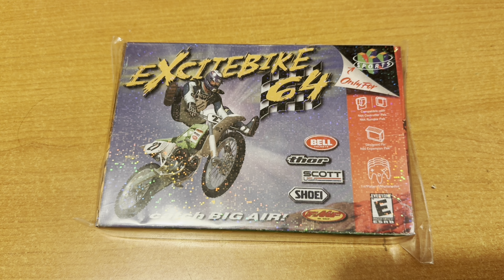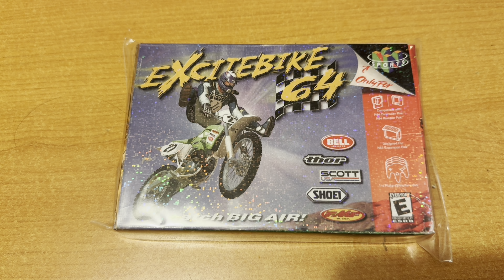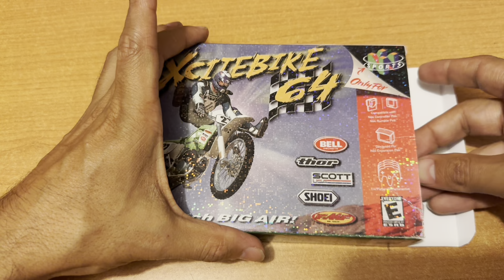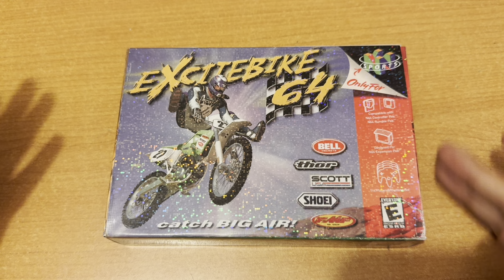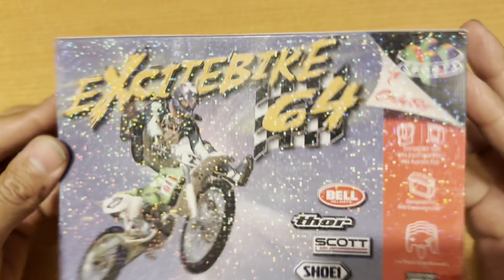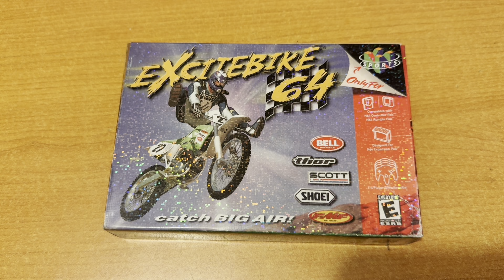JdeV / 1000+ juegos (1160) Excitebike 64 - Nintendo 64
Desarrollado por left field production (EUA)
Publicado por Nintendo (Japón)